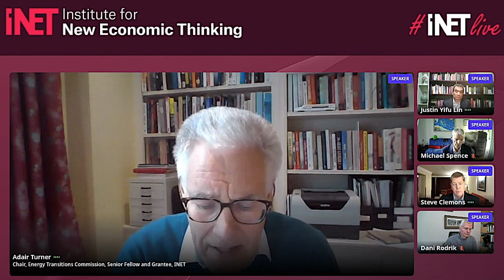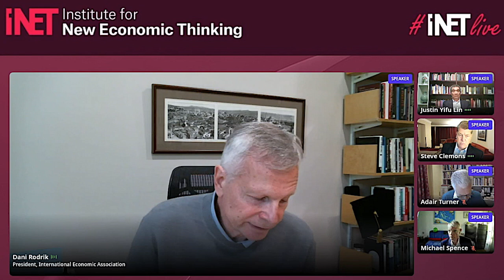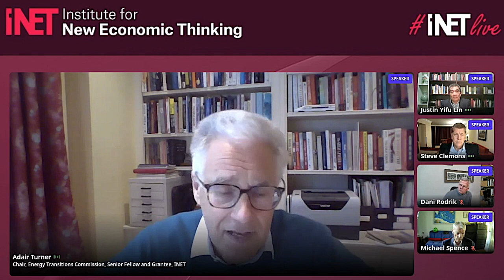Towards A Constructive Path Forward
In spite of their differences and divergent interests, how can the two nations manage a bilateral relationship with far-reaching global implications towards peaceful coexistence forward?

From the INETlive Summit on Climate and U.S. China Relations

The pandemic has caused havoc to the world’s health and economy, worsening inequality and disparities already disrupted by geopolitical rivalry, climate change, financialization and technology. Health, wealth and self are entangled in anger over rising inequality and temperatures.

The new Biden Administration offers a chance to reset many policies that are made obsolete by rapidly changing circumstances. All countries and communities now suffer from huge internal injustices/polarization that require healing. Demonizing each other only escalates the situation towards a general Thucydides Trap of nuclear war or climate burn. We need to get out of mental collective action traps. As Elinor Ostrom correctly identified: human beings cooperated for communal public goods more than they fought. Survival means common sense working for common good.

Competition and Cooperation are complementary, not false binaries. Peoples with diverse views share this planet. We recognize that geo-political competition will not go away; hence, in order to prevent an escalation towards nuclear conflict, we must identify practical pathways to cooperation on the critical, One Planet, mutual challenges of social inequities, climate change, natural disasters, civil strife and unrest.

No one is safe (or secure) unless we are all safe (and secure).

Quantitative easing (QE) has shown that the world is not short of financial resources, but is in a global liquidity trap, where short term money cannot be transformed into long-term investments in Social Development Goal (SDG) projects that help in alleviating poverty and address climate change. The present Bretton Woods international monetary system cannot address these fundamental issues and needs reform, which requires advanced country/major shareholder cooperation.

Market and State are not false binaries – they need to work together at all levels to ensure that there are checks and balance against fundamentalism on both extremes.